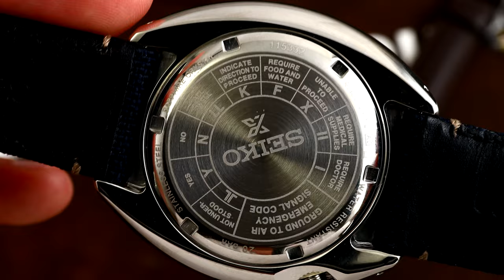💥💥💥Seiko Prospex Sapphire Mechanical Watches Review SRPG15K1 и SRPG18K1